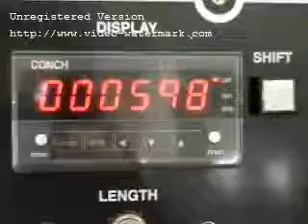Horizontal flow wrapper packing machine,handware/spoon wrapping seal machine